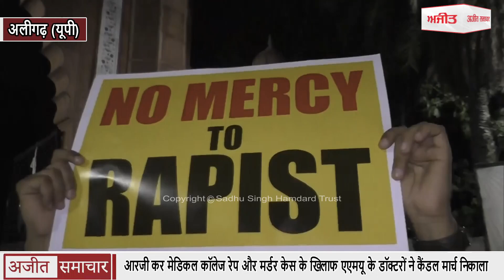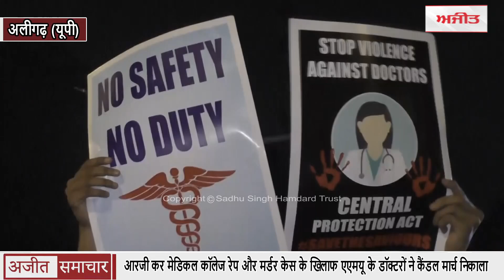आरजी कर मेडिकल कॉलेज रेप और मर्डर केस के खिलाफ एएमयू के डॉक्टरों ने कैंडल मार्च निकाला